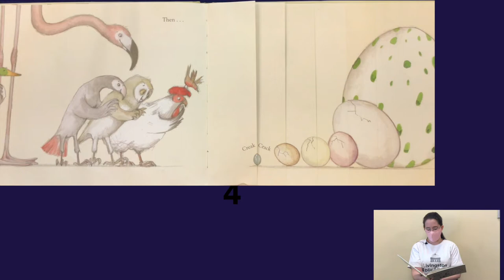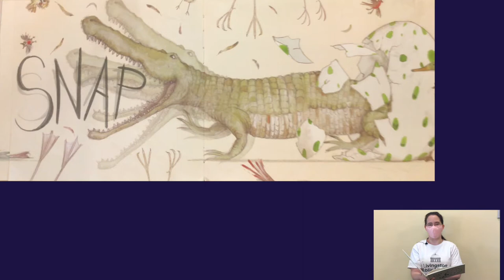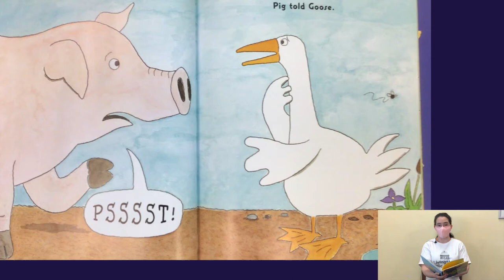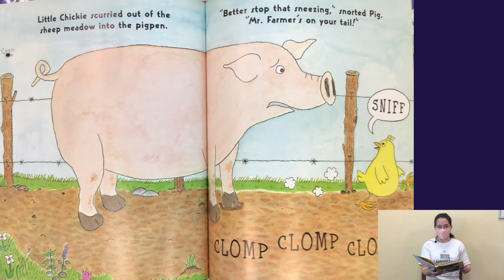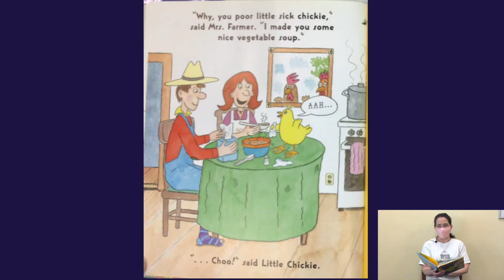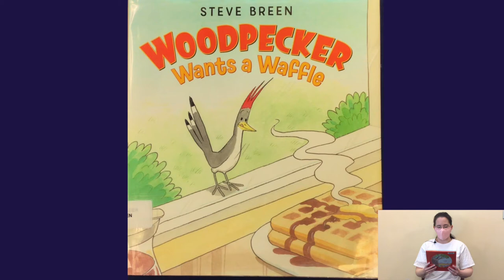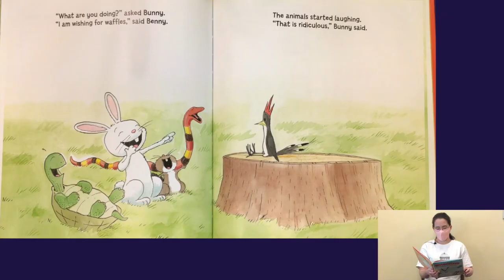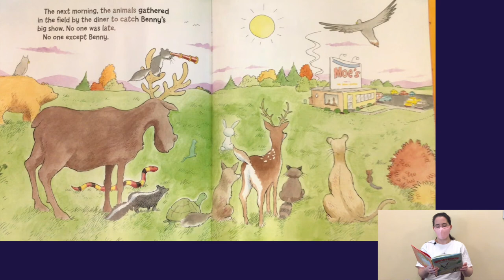Little Listeners Storytime with Amanda: Birds